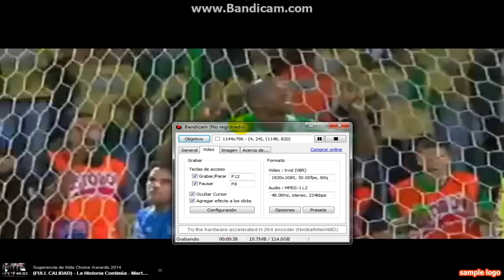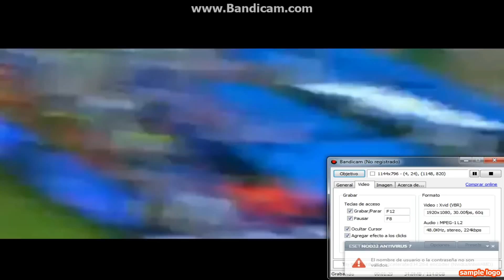Nacional Tricampeón 2014 Nacional (2) (2) Penalty (4)-Junior (2) (1) Penalty (2) Full Hd 1080P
El miércoles 21 de mayo, Atlético Nacional cerró la Liga Postobón 2014-I con el tricamapeonato, tras vencer en el Atanasio Girardot al Atlético Júnior en la definición desde el punto penal.
Para el cuadro verde de Antioquia esta es la decimocuarta estrella  que borda en su escudo, después de estar en 31 finales desde 1968, cuando éstas comenzaron a disputarse (contando las disputadas en torneos cortos uno contra uno, hexagonales, octogonales, cuadrangulares y triangulares).